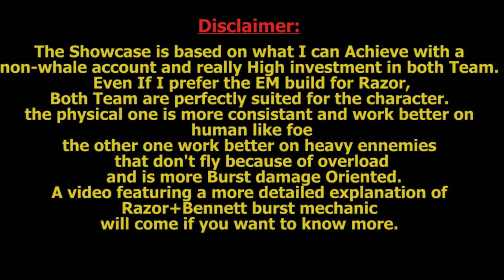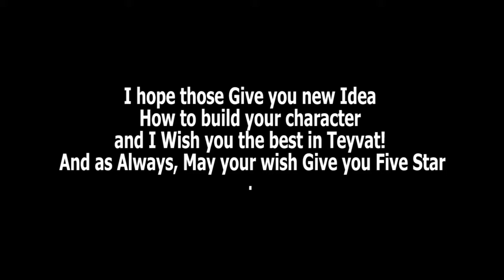Razor Best Build Is PHYSICAL?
To make things fair, I put a 3 star weapon of 401 atk to bennett and skyward harp to Sara, they both give around 600~700 flat atk to Razor.
Both teams are fully build and give additionnal Dps and focused around doing the more damage possible. (4pc Clam set QIQI)

best one strike damage is 17K on Physical Damage from Razor No more than that since reaction are nonexistent
Best one Strike Damage is 43K Vape (00:26) on EM Razor + 17k overload from Razor and 11k Overload from Bennett (Zoom around 00:21) and 8k Electrocharged (00:24) from razor from time to time
and I only talk about Razor's Damage.
there is 5time 16820 overload only Razor damage and one 13958 razor overload after Kazuha's burst end
1time Kazuha overload at 18378 and 3 time 11080 Overload from Bennett. (just so you know) during one burst phase.
total of 149.676 overload Damage in only a 9 second window. no  other team can achieve that (Maybe fichlC6 + Yoimiya). it's only from how bennett an Razor burst work.
And you don't need broken Artifact to get this much reaction Damage. just EM. I can boost the overload Damage way higher but it's important to have a good balance in stats.

The following Video feature a Showcase of Both Physical and Elemental Mastery Focused Razor build.
The Teams are as follow:
Physical Side: Sara C0(Atk boost) Qiqi C0(heal and 4pc Clam Set Damage) Rosaria C6 (Crit boost and Shred Physical Resistance).
EM Side: Kazuha C2 (EM Boost Elemental damage boost and 4PC VV) Bennett C6(Pyro infusion for both Razor's sword and Razor's Body) Xingqiu C3(Hydro Enabler)

Both Team are perfectly suited for the character.
the physical one is more consistant and work better on humanlike foe
the other one work better on heavy ennemies that don't fly because of overload and is more Burst damage Oriented.
A video featuring a more detailed explanation of Razor+Bennett burst mechanic will come if you want to know more.

I hope those Give you new Idea How to build your character and I Wish you the best in Teyvat! And as Always, May your wish Give you Five Star